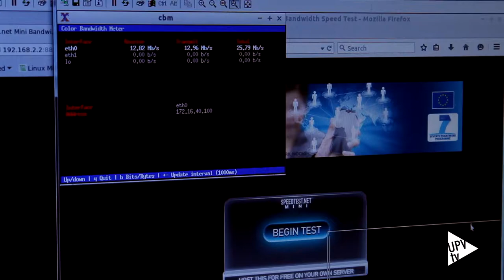Ranking QS Top 50 under 50 - Noticia @UPVTV 13-07-2017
La Politècnica de València es una de las mejores universidades del mundo con menos de 50 años de antigüedad. El ranking QS de las mejores universidades jóvenes la sitúa en el puesto número 45. Es, además, la única universidad valenciana y repite como la sexta mejor universidad del país.